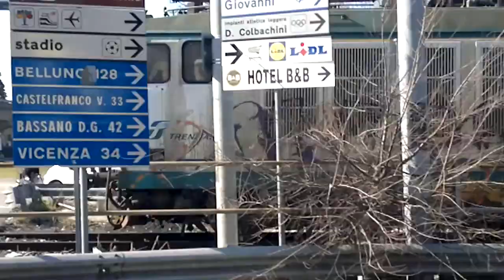Un treno merci transita per Padova S. Lazzaro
Un treno merci con un grande Tigre in pessime condizioni di manutenzione transita per via Friburgo (Padova S. Lazzaro). Video realizzato con un Nokia N8